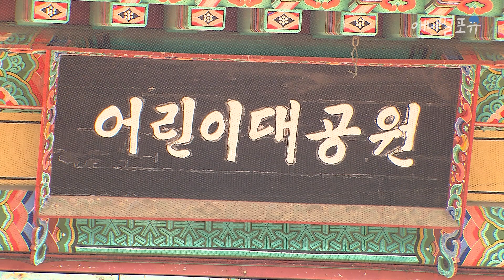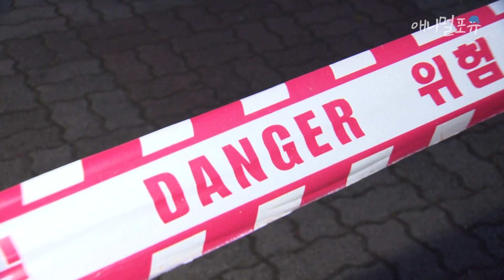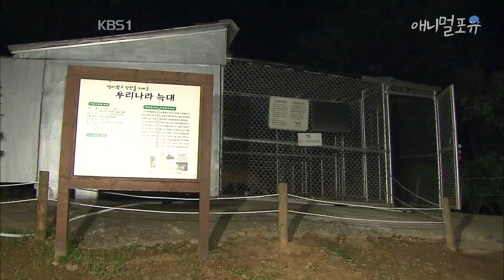얼룩말만 탈출 한 줄 알았지? 가정집에 쳐들어간 코끼리부터 퓨마까지.. 역대 동물원 탈출 사건⛓️ | KBS 뉴스 방송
※ 회차 정보 : KBS 뉴스